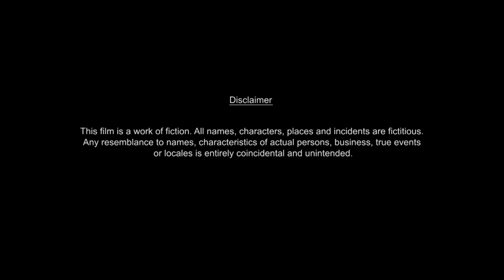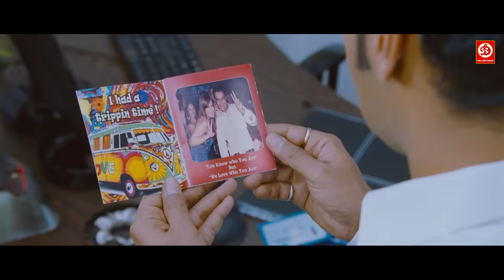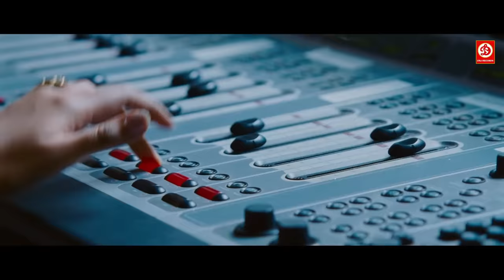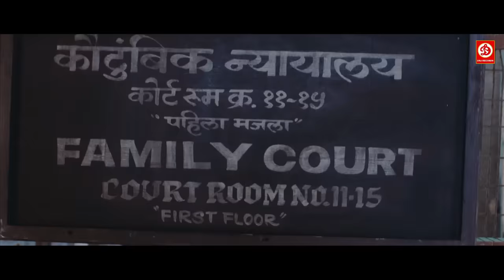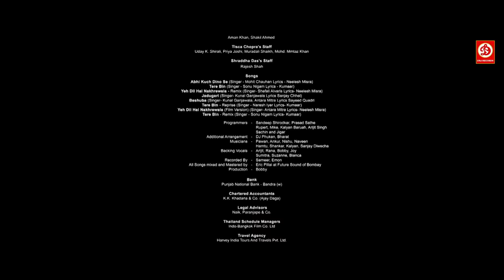Ajay Devgn & Shruti Haasan (HD)- New Blockbuster Full Hindi Bollywood Film | Tisca Chopra Love Story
Dil To Bachcha Hai Ji (HD)- New Blockbuster Full Hindi Bollywood Film | Ajay Devgn, Emraan Hashmi
अजय देवगन, टिस्का चोपड़ा और श्रुति हस्सान  की धमाकेदार एक्शन मूवी श्रद्धा दास, इमरान हाशमी, ओम वैद्य

Movie : Dil Toh Baccha Hai Ji
Starring : Ajay Devgn, Emraan Hashmi, Omi Vaidya, Tisca Chopra, Shruti Haasan, Shraddha Das, Shazahn Padamsee, Rituparno Ghosh
Director : Madhur Bhandarkar
Producer : Kumar Mangat Pathak, Madhur Bhandarkar
Lyrics : Neelesh Misra, Kumaar, Sanjay Chhel, Sayeed Qadri
Label: DRJ Records
Naren Ahuja, Abhay Suri and Milind Kelkar are roommates who embark on a journey to find true love. They find the women of their dreams and try their best to make the females reciprocate their love.